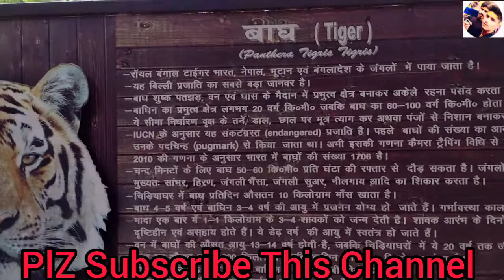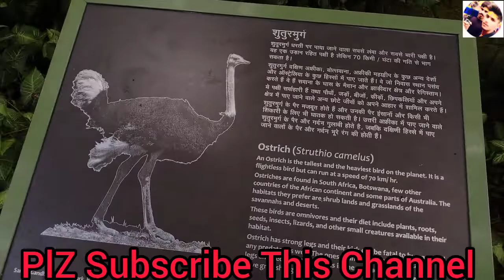Patna zoo || patna zoo bana aasiqo kaa addaa||पटना चिड़ियाघर||sanjay gandhi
Patna zoo || patna zoo bana aasiqo kaa addaa || patna zoo||पटना चिड़ियाघर||sanjay gandhi

Topic Cover 👇👇
patna zoo
patna
zoo
vihari blogger
vihar me litti chokha
blogging in patna
indian blogger in vihar
vihar me blogger
patna vihar blog
snakes in patna zoo
patna vihar ka zoo
animals in zoo
पटना चिड़िया घर
patna chidiya ghar ka full view video
patna chidiya ghar ka train
patna chidiya ghar full video
patna chidiya ghar status
patna chidiya ghar
patna zoo fish house
patna zoo tiger
patna zoo vlog 2022
patna zoo vlog
rider boy bambam
viral vlog
patna vlog
patna city
patna eco park
patna bihar
patna tourist place
patna tourism
patna zoo bana aasiqo kaa addaa
patna chiriya ghar
patna chidhiya ghar
anukulkumar-bihar
zoo in patna
prince life vlog in patna
patna zoo in bihar
patna zoo my first vlog
my first vlog patna zoo
zoo me janvar
bareilly
patna zoo park
how to patnazoo
patna chidiyaghar
harharpur matkali
patna zoo bihar
patna zoo||पटना चिड़ियाघर🐘🐼|sanjay gandhi biological park|patna bihar#princelifevlog
discovery
group d
exam
bobby gaming short
animals
bollywood
hollywood
mx player
josh
moj
status
whatsapp status
ytshorts
shorts
short
new
trending
viral